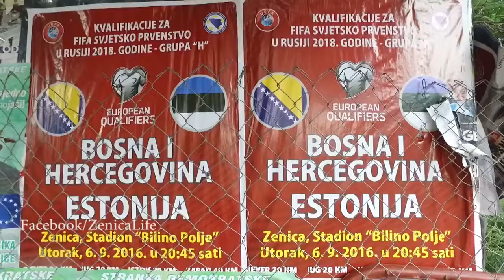ZENICA.tv: Atmosfera pred utakmicu BIH-Estonija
Zenica.tv predstavlja